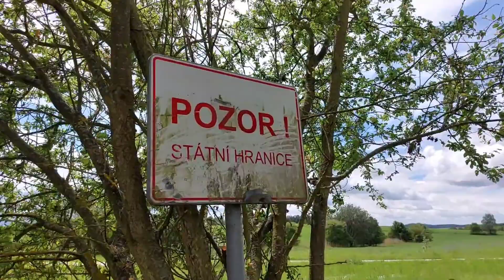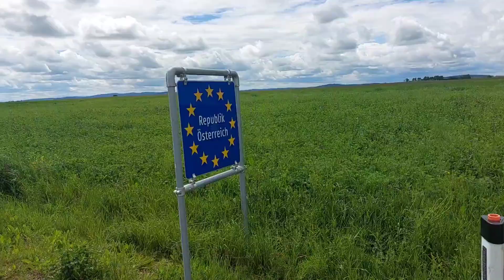21. 5. 2024 - Hluboká